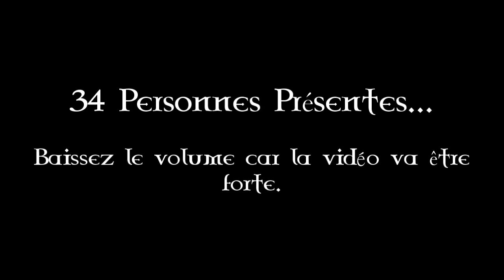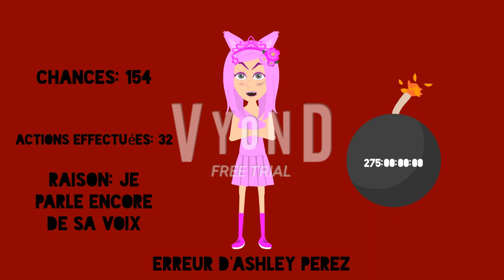Erreur d'Ashley Perez 2 [Partie 15]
English Title: Ashley Perez Error [Part 15]

Do you guys want my Part 15? Yes! Here you go! Part 16 won't hesitate to appear! It will premiere on the 23rd of September, 2023, and 2:00 P.M.